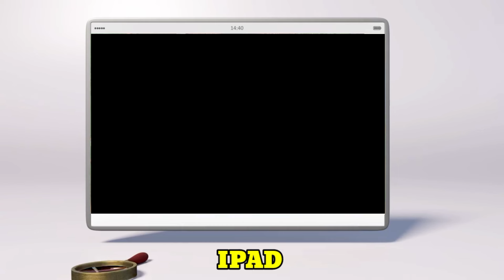Cutians Logo Effects/Preview 2 Effects Logo/with iconic effects